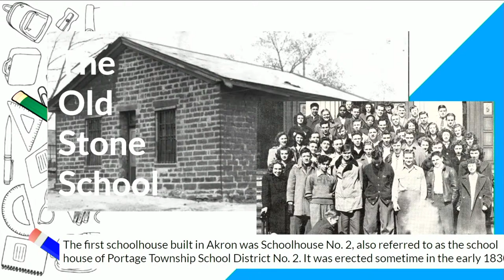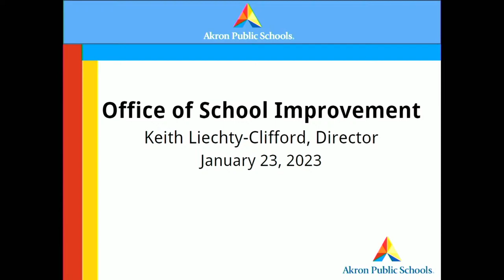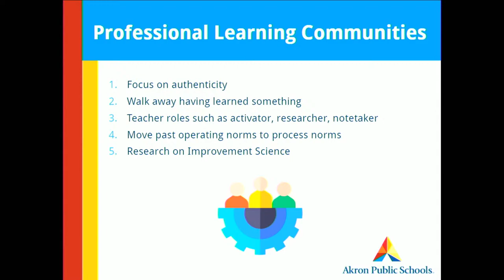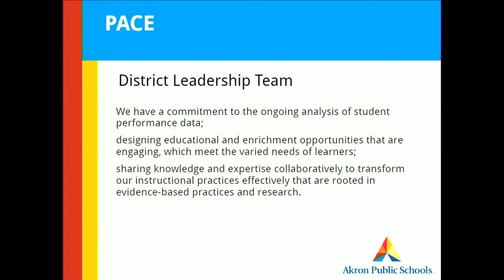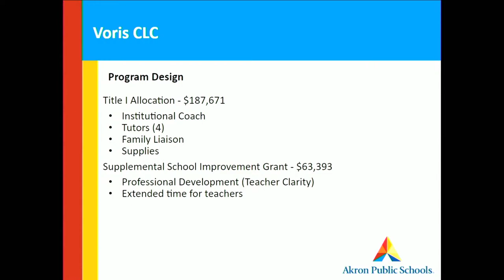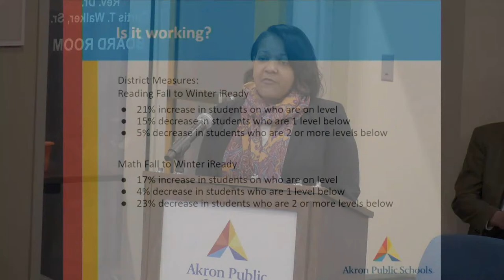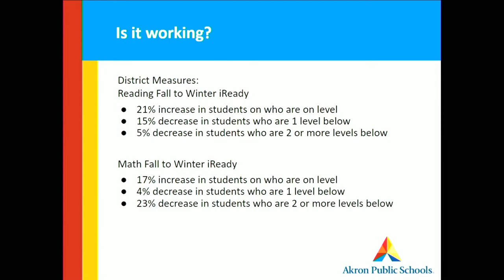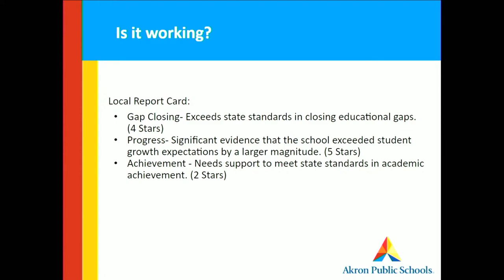Board of Education Livestream - 01/23/23